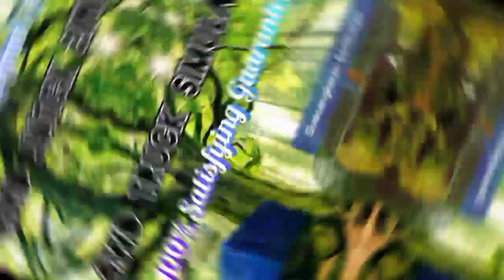4WD 24/7 , 4WD ACTION | HOW TO MAKE 4WD CAR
Four-wheel drive, also called 4x4 ("four by four") or 4WD, refers to a two-axled vehicle drivetrain capable of providing torque to all of its wheels simultaneously. It may be full-time or on-demand, and is typically linked via a transfer case providing an additional output drive shaft and, in many instances, additional gear ranges.

A four-wheel drive vehicle with torque supplied to both axles is described as "all-wheel drive" (AWD). However, "four-wheel drive" typically refers to a set of specific components and functions, and intended off-road application, which generally complies with modern use of the terminology.